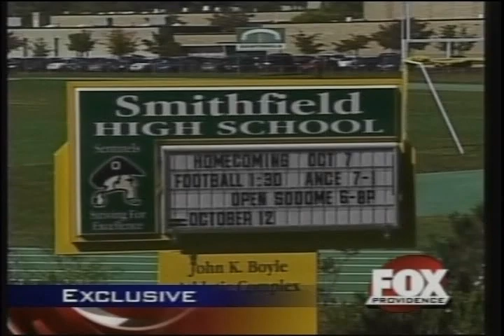Kid Stapled by Teacher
It was Prof. Plum, in the Library, with... the Stapler?

Teacher assaults student with a "open stapler"